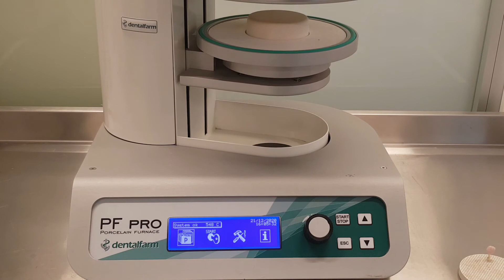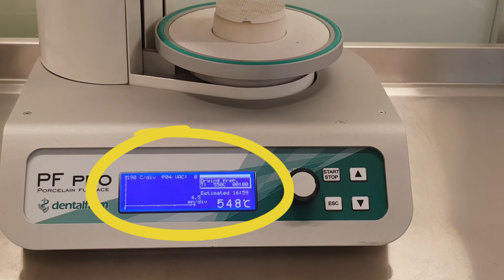Dentin uygulanması ve pişimi